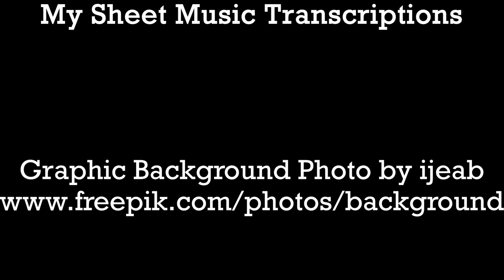Like Father, Like Son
A son grieves his dying father, who laments never teaching him how to be a man.

Starring
Brian Scot
Chandler Campbell

Brad DeMay

Sound Mixer
Cleon Turner Jr.

Script Supervisor
Andrew Lillion

Gaffer
Marcus Anthony

Matt Mills

"I'm Making Believe"
Written by James V. Monaco and Mack Gordon
Published by WC Music Corp.

Vocals by Elena Glass
Arrangement by Matt Mills